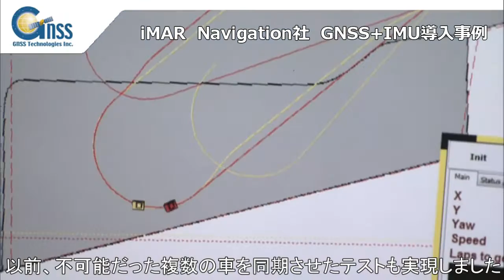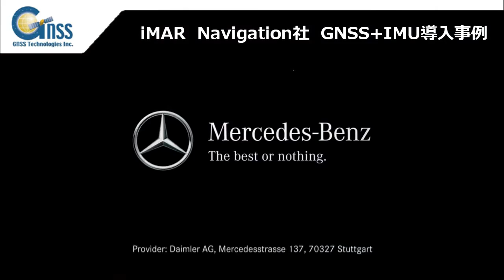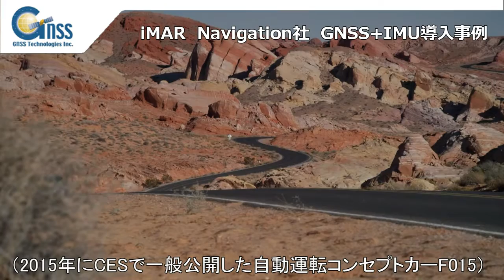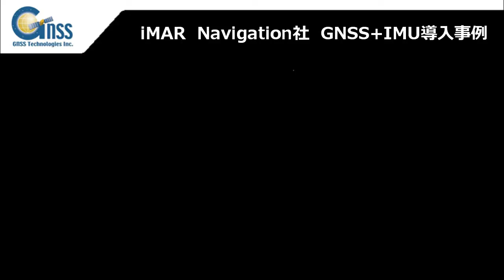iMAR Navigation社 GNSS+IMU導入事例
測位衛星技術株式会社が提供する、ADAS/自動運転車向けのソリューションである、iMAR Navigation社　GNSS+IMU導入事例を自動車メーカーのビデオを通じてご紹介します。